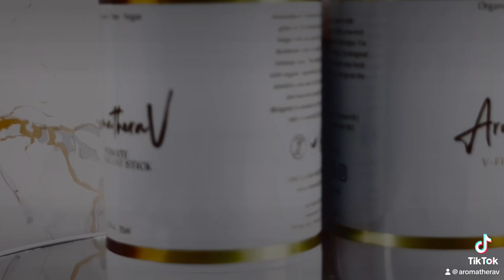Introducing AromatheraV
Introducing the new intimate care line, AromatheraV. Aromatic intimate care products that alleviate feminine odor, prevent yeast & BV infections, stop skin chaffing & sweat and keep you feeling confident about your personal hygiene!

Website launches at end of the month!